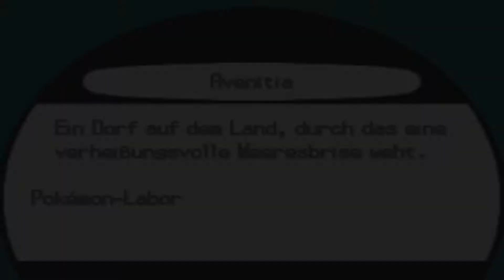LeBelle ist zurück 🌍 Pokémon Schwarze Edition #37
Pokémon Schwarze Edition startet in der 5. Generation in der Einall Region die in der Realen Welt mit dem US Bundestaat New York Basiert ist und das ist die 1. Region die außerhalb von Japan abspielt.
Neue Pokémon und neue interessante Kämpfe erwarten uns.